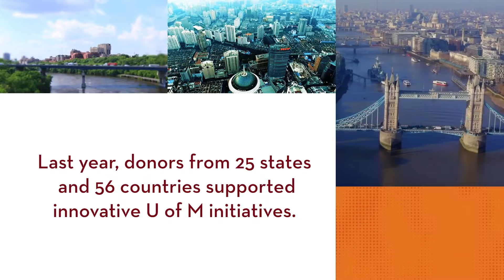Creating a brighter future together